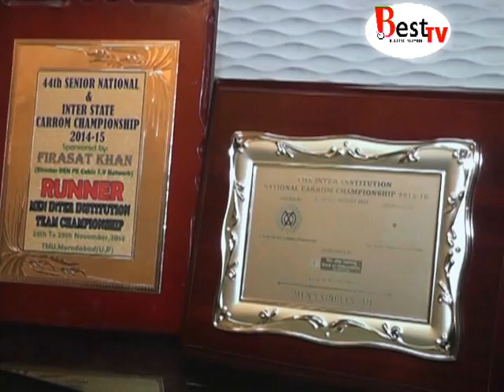BEST TV, Ratnagiri ( Riyaz Akbar Ali Interview ) PART 1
Best tv Digital Cable Network , Ratnagiri...